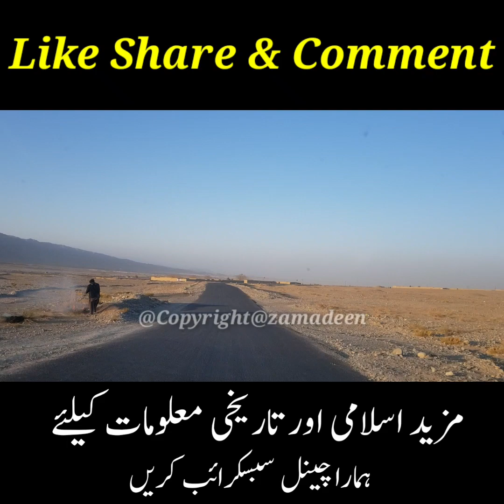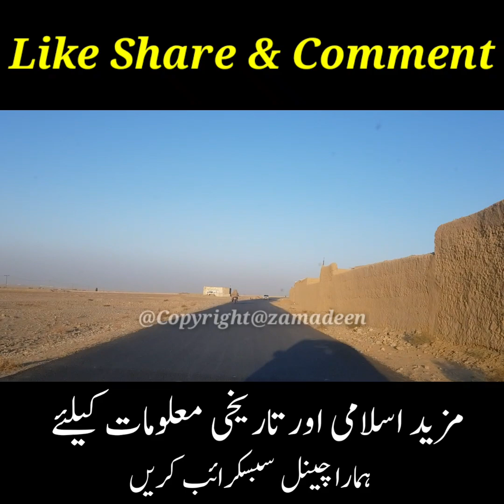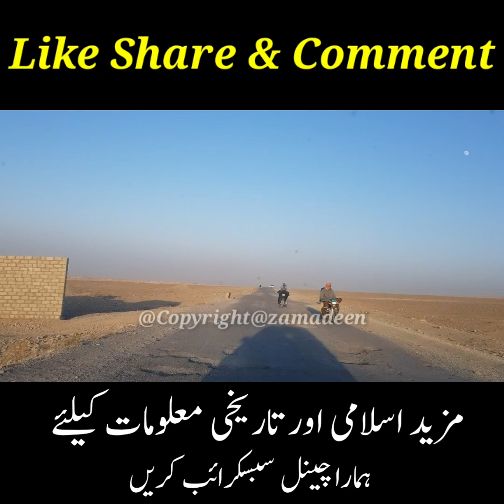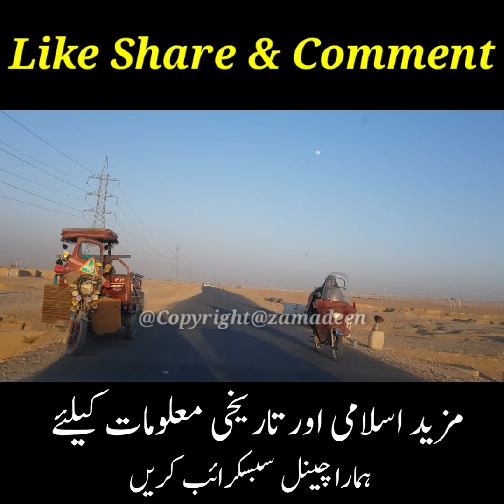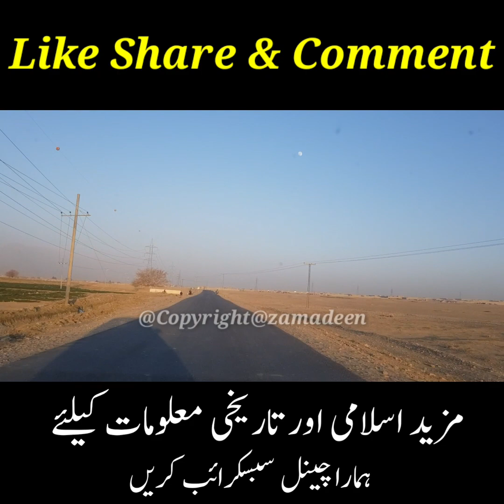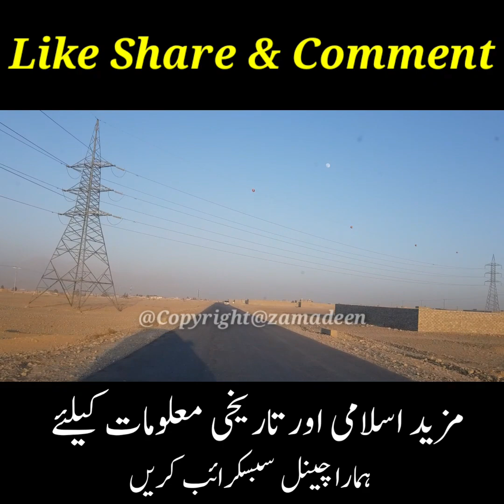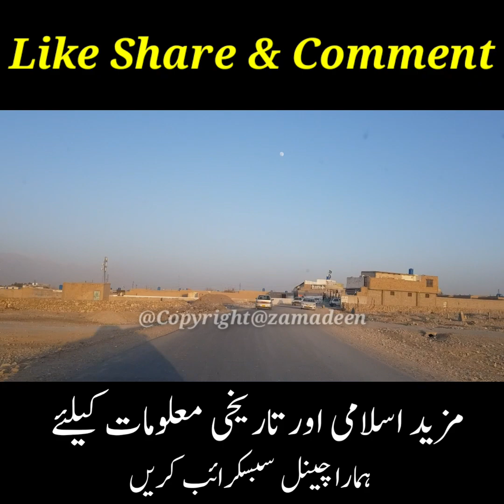Hazrat Adam As Ki Takhleeq | Hazrat Adam As Kesy Paida Howe